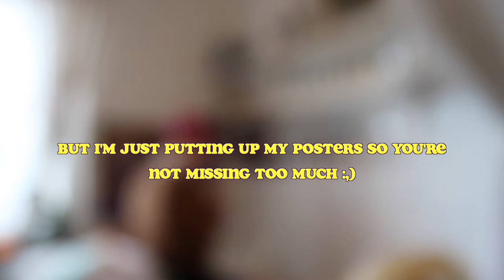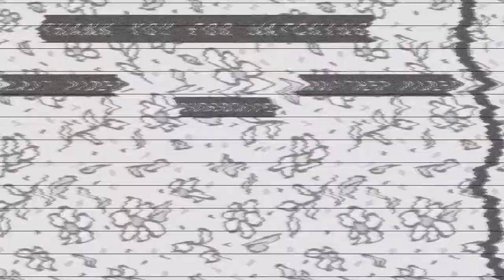MAKING MY DREAM ROOM REALITY // room makeover part 3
i am FINALLY don't with my room!!! Kind of. It took five months, a lot of sweat, some sweat and the occasional tear but i really hade it in the end. Thank you for joining in on the journey and i hope i at least kind of inspired you to make your dream room reality regardless of how small your space is ♡